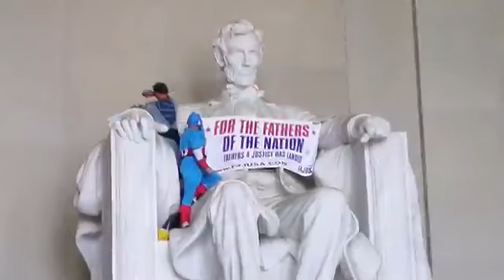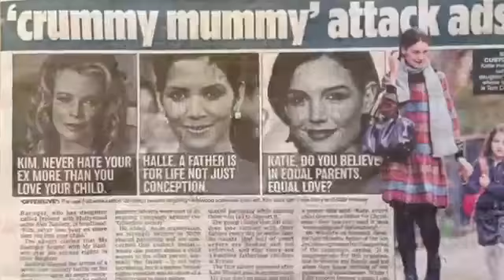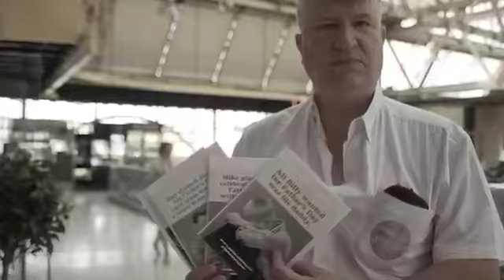For all good parents and for the women who support us❤️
It's very clear that reform is needed and attention to resident parents abusing the systems and controlling children that NO criminal act or penal notice is being served that also sends a message out to other controlling parents. This is a very serious act and children suffer along side their absent parent and other family members.
I have been there and worn the t-shirt and still are. Serious address is needed urgently.
I feel through my own experiences that children are NOT taken serious enough in these situations to maximise there welfare and development.

Resident parents have no fear who do this. It's an abuse of systems and children's right

Children ONLY get ONE childhood through all their key-stages in development and have a basic human right to their families.